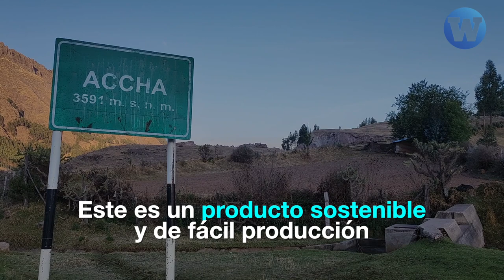La independencia económica de las mujeres de Accha, Cusco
Las mujeres cusqueñas del distrito de Accha han logrado su independencia económica gracias a la cosecha y venta de hongos ostra. 💪🏽